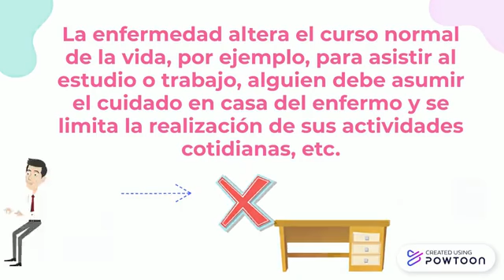¿qué sucede cuando alguien del hogar se enferma